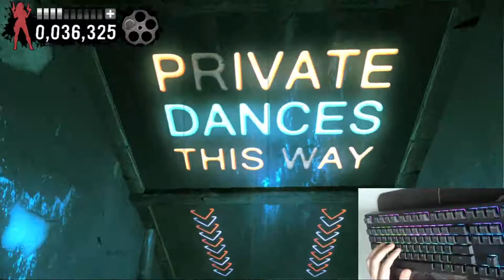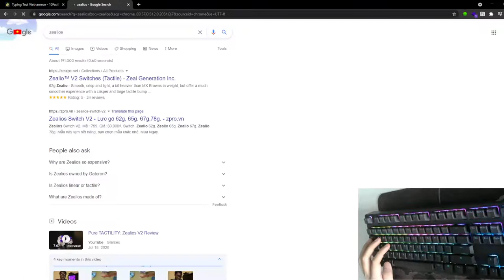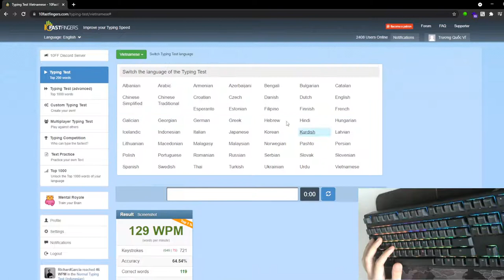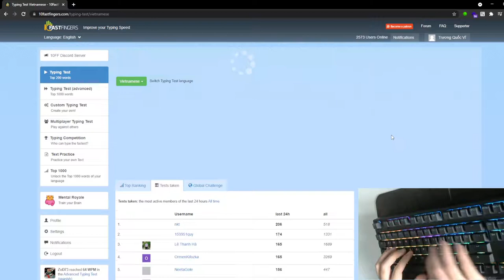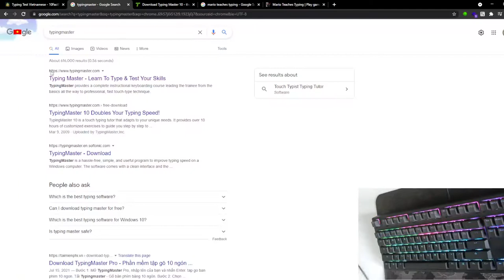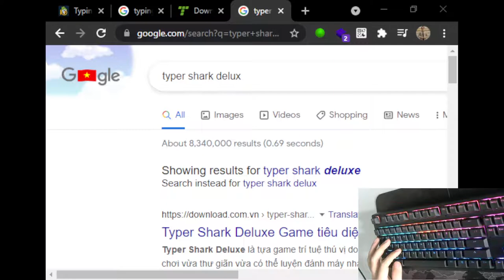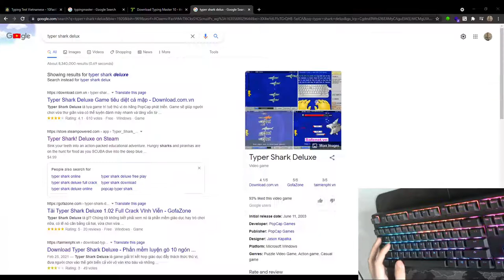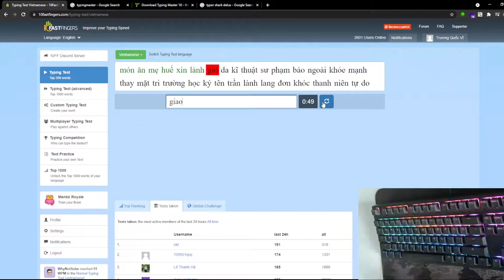Luyện đánh máy qua game và phần mềm bổ trợ